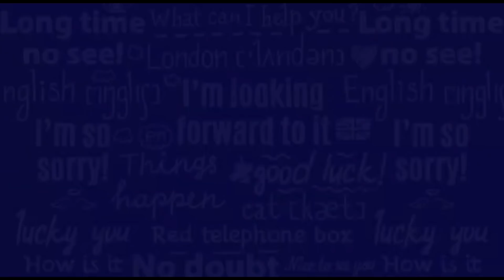Why Free Fire Max Is Not Open ❌| Free Fire Max Kab Chalu Hoga | When Will Ff Max Start | 28/09/2021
1) Bas apne Doubt ki photo kheecho
2) Sawal ko crop karo
3) Turant Video solution pao

4 crore se jaada bachee karte hai Doubtnut App ka istemaal

TARGET 🎯🎯 ( 200K YOUTUBE FAMILY) 💀💀

💧My Device : One Plus 9R (12gb, 256gb)
💧Ff Name : ʙᴏᴛ ɢᴀᴍᴇʀ×͜×
💧Country : India
💧Guild : Last Bencher#

      💀❌⚡ REAL TIPS AND TRICKS 👽🔥⚙

why game is not open free fire after update
why game is not opening today
why game is not starting free fire
why game is not open free fire
why game is not open free fire now
why game is not open free fire tamil
why game is not open free fire after maintenance
why game is not open free fire live
why game is not open free fire in 5pm
why game is not open after 5.30
why game is not open now
why game is not open free fire today tamil
why game is not open free fire now also
why my game is not opening free fire today
why game is not open free fire after update today
why game is not open free fire after update today in tamil
why the game is not opening free fire now
game not open free fire today tamil
free fire kab open hoga new update ke bad
why game is not open after update in hindi
why game is not open brawl stars
why game is not open in free fire
why game is not open in iphone
why game is not open server is not online yet why game is not open now
free fire new update kab chalu hoga kitne baje free fire kab se chalu hoga bataiye